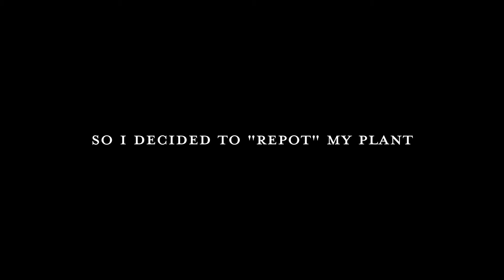No Talking. Good Vibes On Plant Day.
Finding joy in the simple things. I "repotted" one of my plants. Did I do it right? I'm not sure. I really just enjoyed the outdoors and the vibes. This is my mental break.

CAMERAS I USE:
SONY A7S III
FUJIFILM GFX 50R

LENS I USE:
SONY 24-70MM
SONY 50MM
FUJINON 63MM